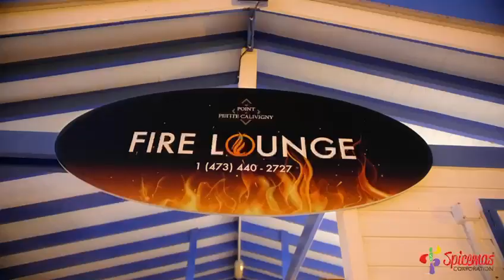Grenada Carnival Queen Show Contestant Retreat 2023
The Point at Petite Calivigny partners with the Grenada Carnival Committee to host retreat for this year's carnival queen show contestants.